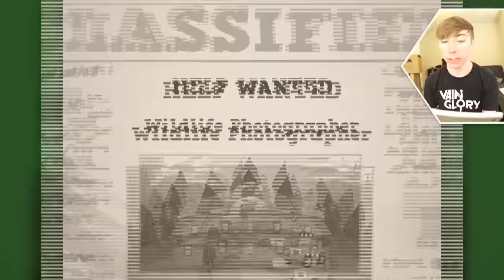BIGFOOT HUNTER: A CAMERA ADVENTURE GAME (iPad Gameplay Video)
Lonnie plays Bigfoot Hunter: A Camera Adventure Game for iPad!

This is part 1 of my video game commentary playthrough / walkthrough series of "Let's play Bigfoot Hunter" for iPhone, iPod Touch, iPad, and any other iOS devices.

In this episode: Selfie game weak.

More info about the game:
The adventure of a lifetime awaits! Travel from Bigfoot National Park to the Sasquatch Shores as you track down the fabled beast and all his wild friends. Bigfoot is fast on his feet – but you’re faster! Test your reflexes as you capture photographic evidence and help restore Ranger Rosie’s Bigfoot Museum to its former glory.